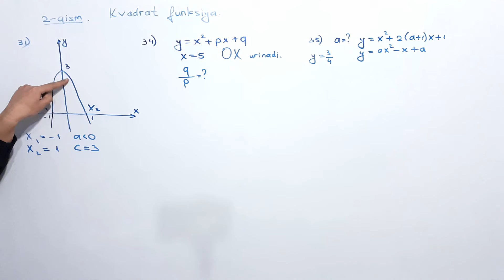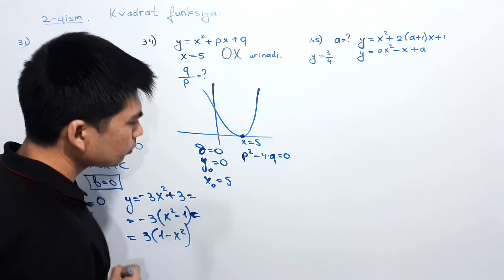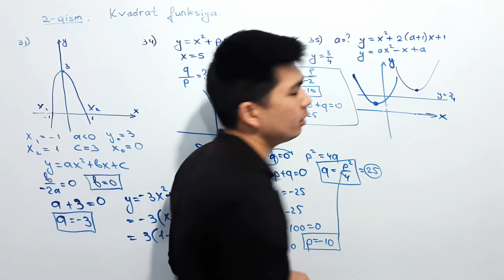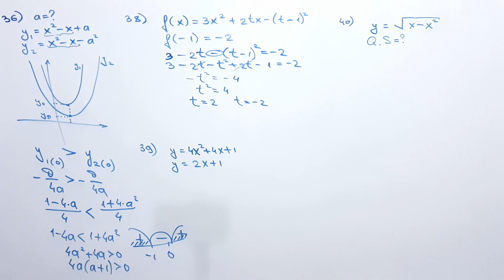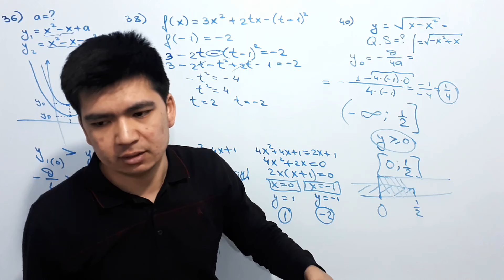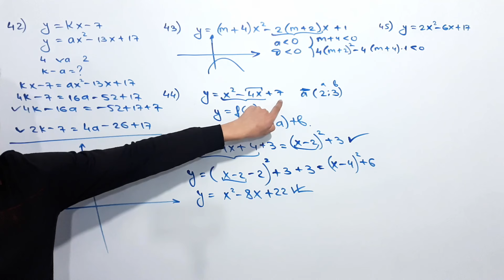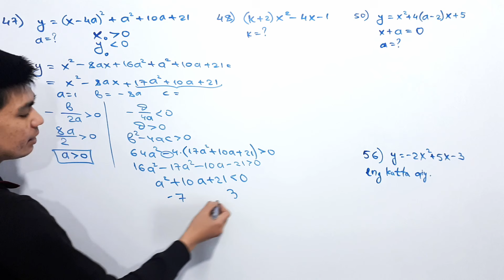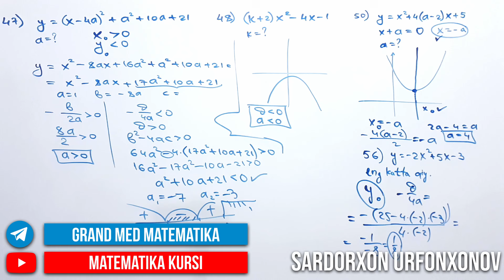60-dars. 1.12.3 Kvadrat funksiya 2-qism